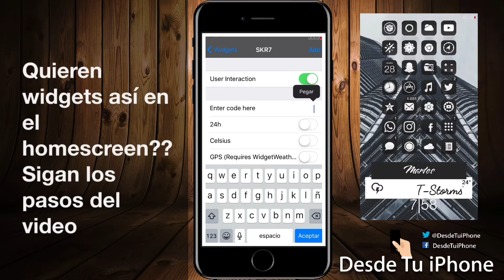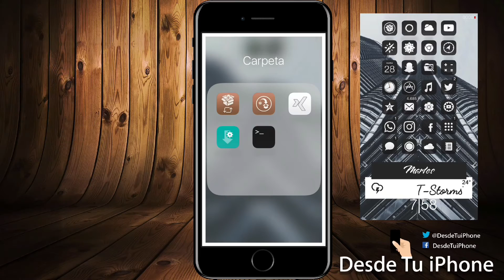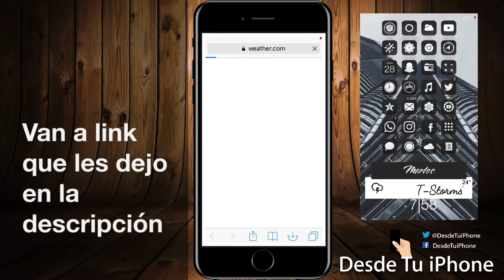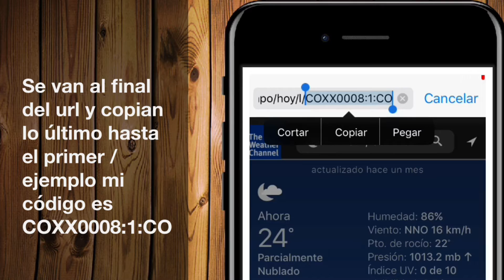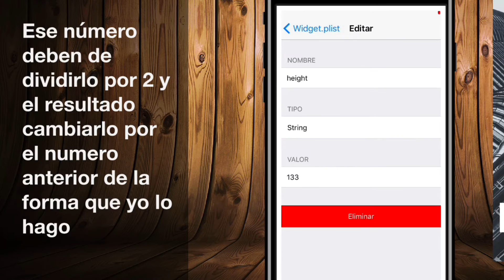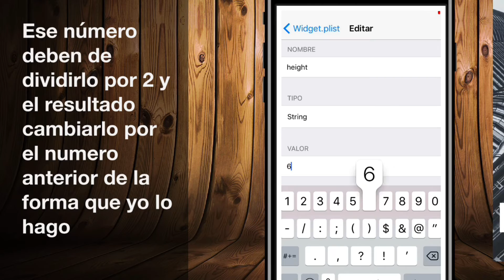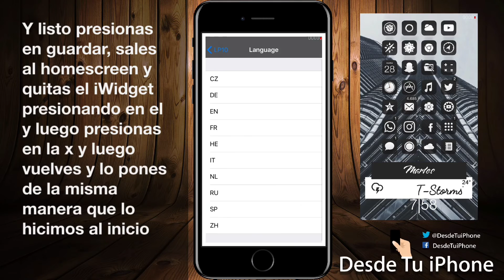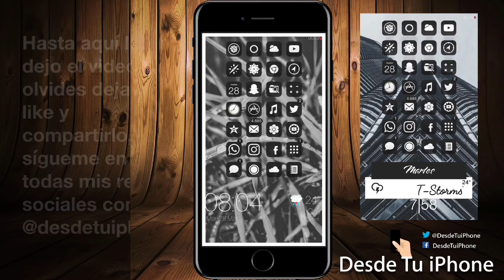iWidgets - Como agregar widgets en el homescreen en tu iPhone - Como poner el clima en los widgets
Hola qué tal gente en este video les voy a enseñar como agregar iwidgets en el homescreen, también como configurar el clima de los iwidgets para que les salga correctamente en su ubicación.

También les voy a dejar una página de wallpaper increíbles